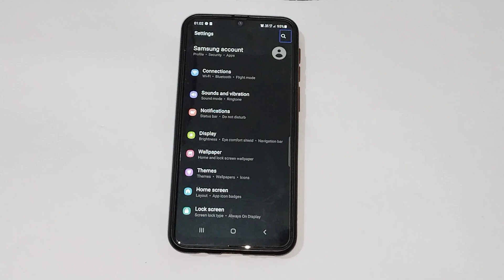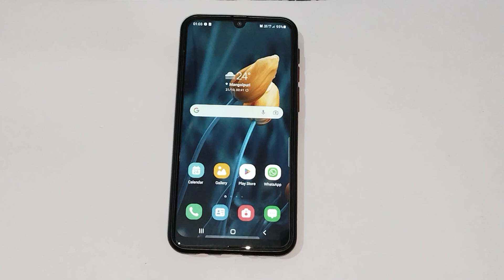How to solve talk problem Samsung galaxy f41, talk back setting